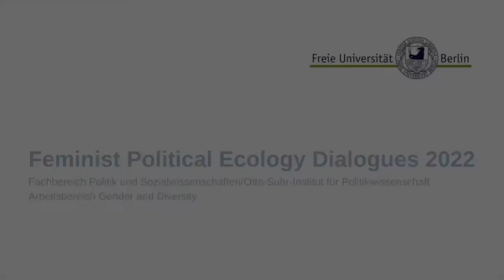How can Feminist Political Ecology help us explain the world?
Feminist Political Ecology (FPE) is a powerful tool to help us explain a variety of important phenomena: climate change, care work, degrowth, extractivism, aging, agrarian transformation and much more. In this video, members of the WEGO-ITN network (professors, mentors and PhD candidates) describe their personal approach to FPE.

With Sharmini Bisessar-Selvarajah, International Institute of Social Studies (ISS); Dr. Ana Agostino, Ombudsperson for Montevideo, Uruguay and lecturer in Development and Culture at the University CLAEH; Eunice Wangari, Institute of Development Studies (IDS); Irene Leonardelli, IHE Delft Institute for Water Education; Siti Maimunah, University of Passau; Prof. Dr. Lyla Mehta, Professorial Fellow at the Institute of Development Studies.

Interviews by Marlene Gómez Becerra
Video by Karin Hueck